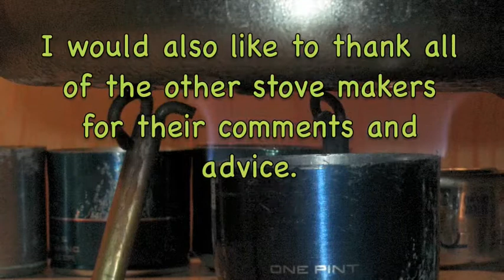The Acorn Alcohol Stove - version 2.0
This video provides an update on the ACORN stove development.  This video contains validation results for stove performance